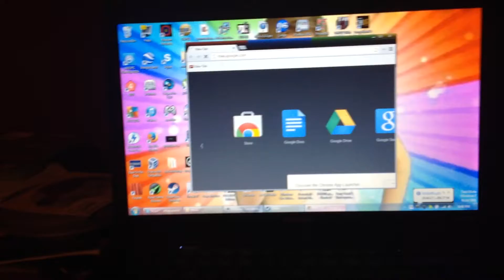Windows is booting again (December 10, 2014)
Something caused my old computer to stop booting so I had to use Linux and download a Windows 7 iso to repair Windows. I was pretty excited when Windows started to boot again.